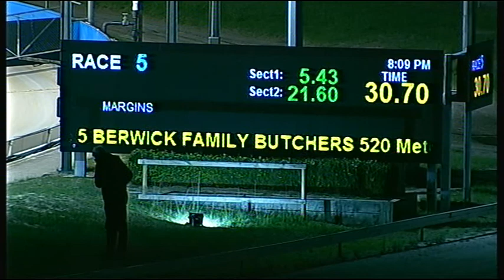CRN WED 04 MAY 16 R5